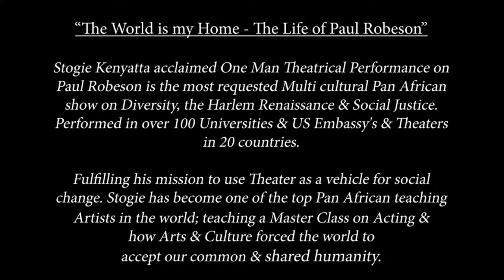Celebration of the Extraordinary Life of Paul Robeson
Join us for a live celebration of the extraordinary life of Paul Robeson; All American football player, Broadway and film star, author, world citizen, and, most importantly, a political activist. This event will feature Stogie Kenyatta, Sharon Rudahl, and Susan Goldman Rubin.

Stogie Kenyatta will present excerpts from his one-man show, The World Is My Home: The Life and Times of Paul Robeson. Noted artist Sharon Rudahl and author Susan Goldman Rubin will discuss their Robeson biographies, aimed at younger readers, and the relevance of Robeson's life and achievements to modern-day issues.